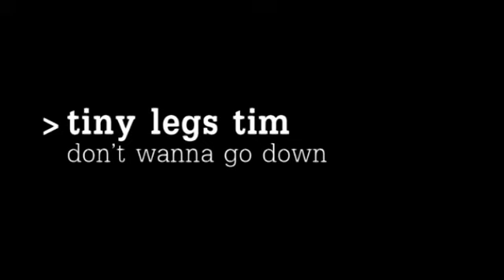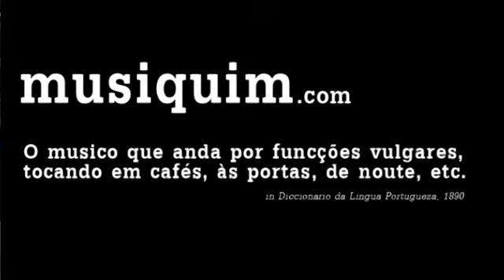Tiny Legs Tim no Musiquim (Don't wanna go down)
Presenting his new work around Europe, Tim de Graeve, and his friend and manager Jonathan, stopped in Viseu (Portugal) to play for Musiquim.
It was with great honour that we welcomed this artist from Belgium. After a coffee we decided to go play in the city's center. This is the result.